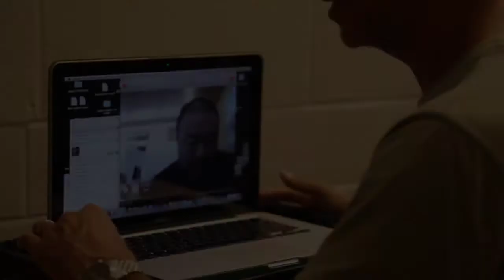The Making Of "Enforced Disappearance"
The making of "Enforced Disappearance" an exclusive collaboration with artist Ai Weiwei photographed by Max Vadukul. Written and narrated by W's arts and culture editor Diane Solway.